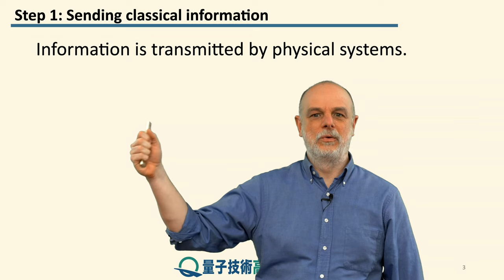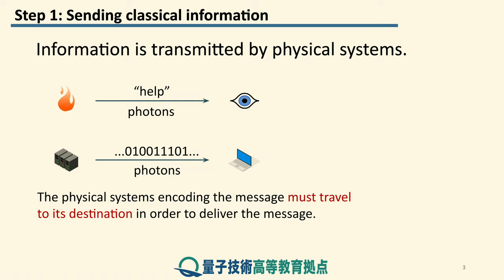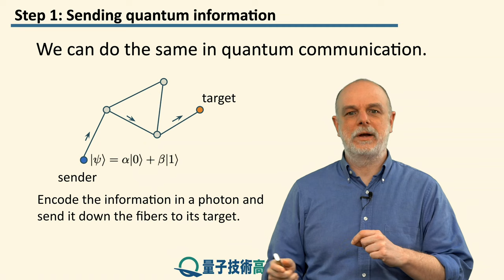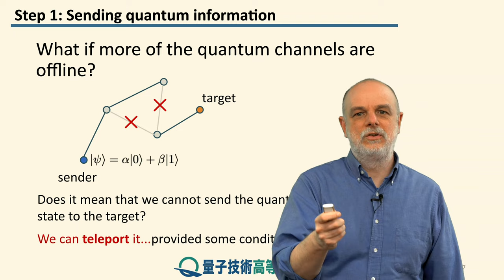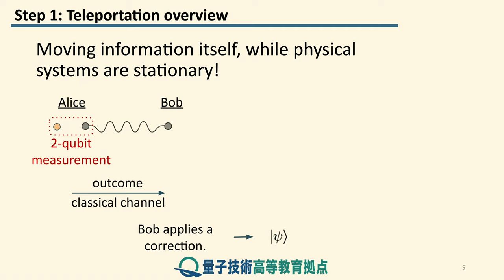8-1 量子テレポテーションへの導入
レッスン 8 量子テレポテーション
ステップ 1: 量子テレポテーションへの導入

本ブロックでは、最も基本的な量子通信プロトコルのいくつかを見ていきます。 まず、テレポーテーションを用いて量子ネットワークで情報を転送する方法について説明します。